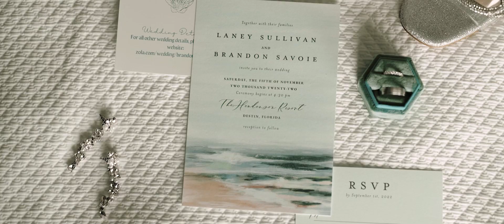The Henderson Resort Wedding Highlights in Destin | Laney + Brandon | Florida Wedding Videography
Venue: The Henderson Resort in Destin, Florida

About Us:
Dalton Young Weddings™ is a luxury destination wedding team of award-winning photographers and videographers based out of Destin, FL & Orlando, FL helping brides worldwide plan and re-live their wedding day experience for years to come.